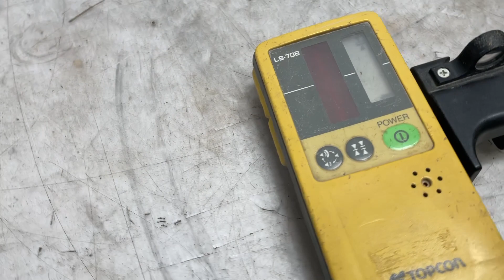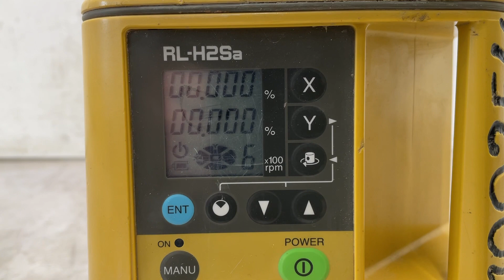Köp Tvåfallslaser Topcon RL-H2Sa på Klaravik